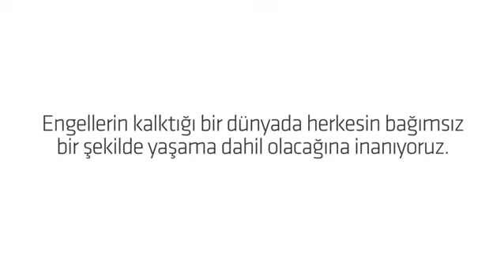Engelsiz Bir Dünya EngelsizBankacılık | Alternatif Bank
Alternatif Bank olarak tüm engel grupları için olduğu gibi işitme engelliler için bakacılık ve görme engelliler için bankacılık kavramlarını önemsiyoruz. Engelleri ortadan kaldırmak için var gücümüzle çalışıyor, engelsiz hayat teknolojilerini yakından takip ediyoruz. Engelsiz Bir Dünya temalı filmimizde; yaşlı olmanın spor yapmaya, görememenin hayal kurmaya, duyamamanın müzik yapmaya engel olmaması gibi daha bir çok engel sanılan şeyin aslında engel olmadığını anlatmak istiyoruz. Engel nedir? sorusu ile aslında engelin gerçekte ne sanıldığını ve her bireyin birbirinden farklı olduğu ve yaşadığımız çeşitlilik içerisinde her bireyin değerli olduğu mesajını vermek istiyoruz.